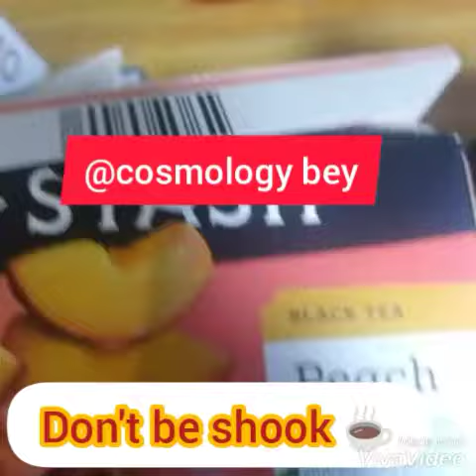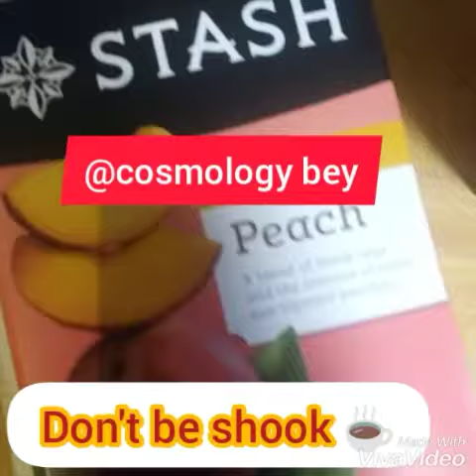Don't be shook to drink tea